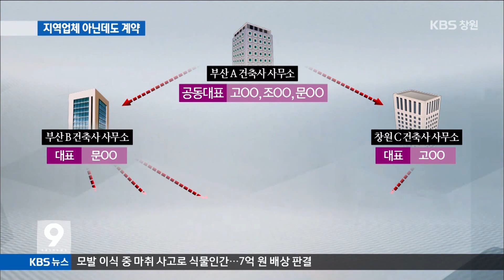[주요 뉴스] KBS뉴스9 경남 - 지역업체 아닌데도 계약(2015.07.09,목)